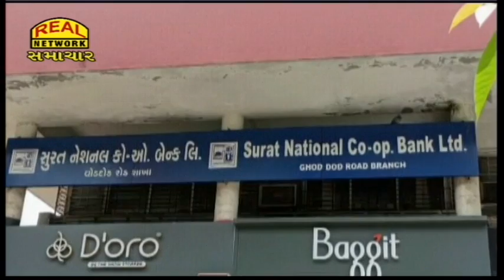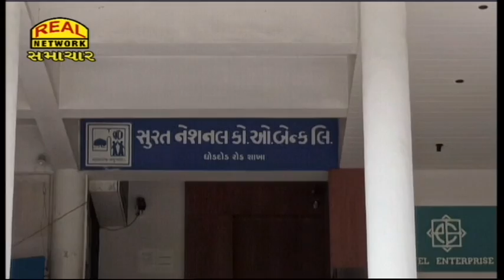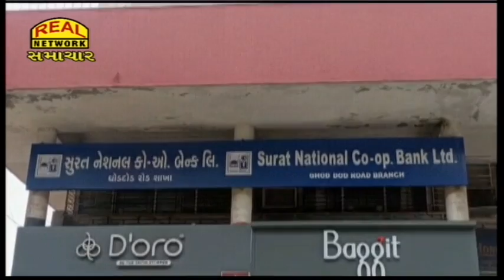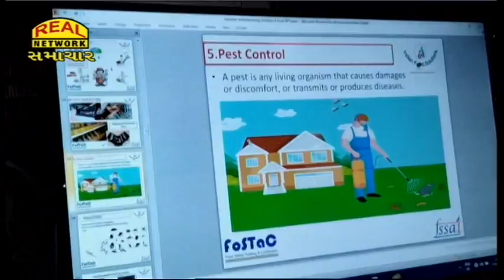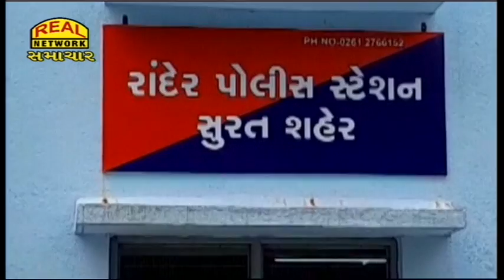Real News 18-07-2022